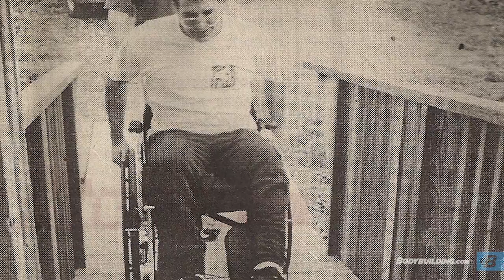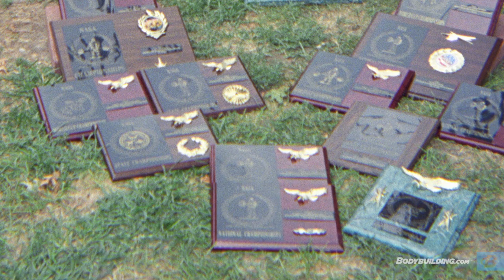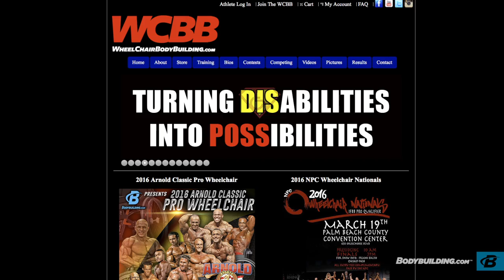Rising Up: The Story of Wheelchair Bodybuilder Nick Scott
A car accident left Nick Scott unable to walk, but it didn't derail his competitive ambitions. He's become a shining light in wheelchair bodybuilding and an inspiration to lifters everywhere!

It's easy to become jaded about stories of champion fitness athletes and bodybuilders who've overcome some sort of adversity. But once in a while, we're introduced to a man or woman whose struggle is so compelling, the odds so insurmountable, that it forces us to take notice and get inspired.

The story of Nick Scott is one such account. An ordinary teenager, Nick had the usual aspirations of young men of his age: sports and girls.

But his life changed on Aug. 17, 1998, when a tire blew out on his Buick Skylark. The car rolled over 5-1/2 times, ejected him, and then hit him in the back as a final indignity.

He tells the story in the new video "Rising Up: The Story Of Nick Scott."

In his hospital bed, Nick wasn't certain he'd ever walk again. Paralyzed from the waist down, he fell into a deep depression while his body weight eventually ballooned to more than 300 pounds. Coming back wasn't easy. But eventually, his resilient character began to fight back.

"What's the one thing you gain from losing everything?" he asks. "It's perspective. Because it wasn't about if my glass was half empty or half full. I was just grateful that I had a glass."